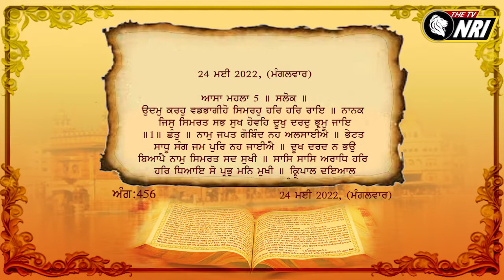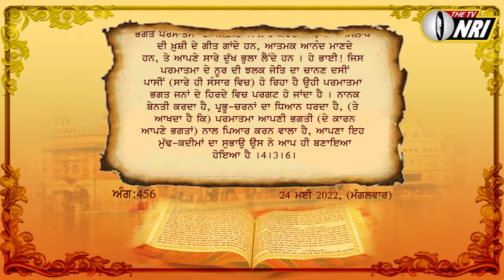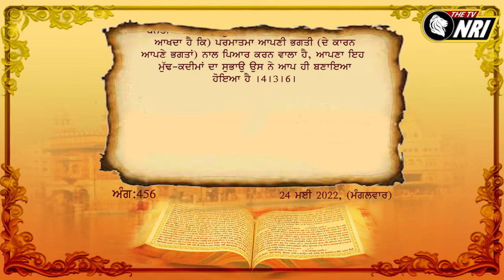ਅੱਜ ਦਾ ਹੁਕਮਨਾਮਾ 24-05-2022 || Today 's Hukamnama 24-05-2022